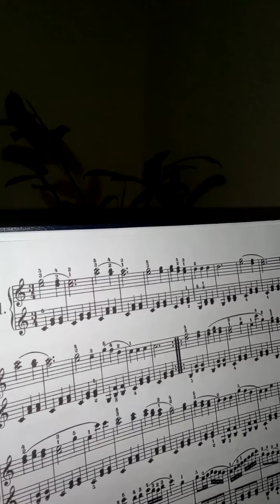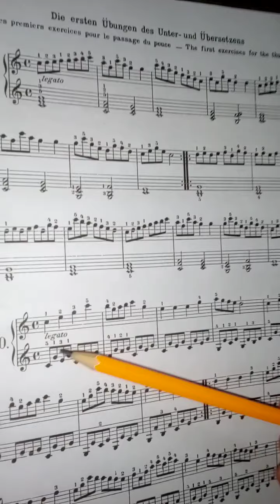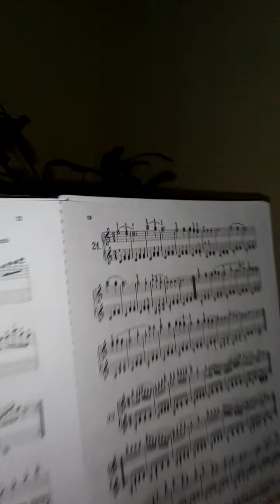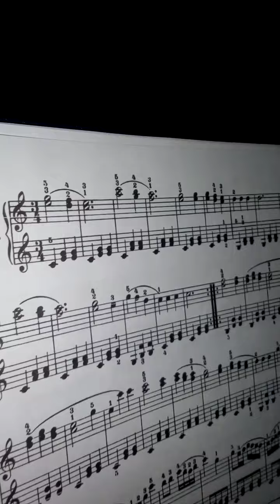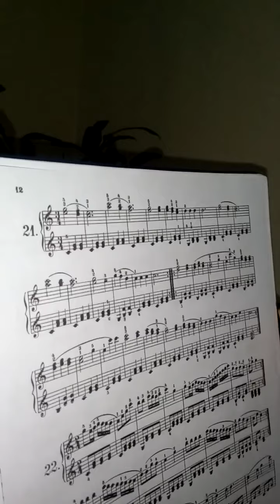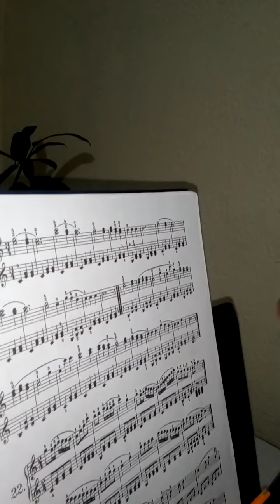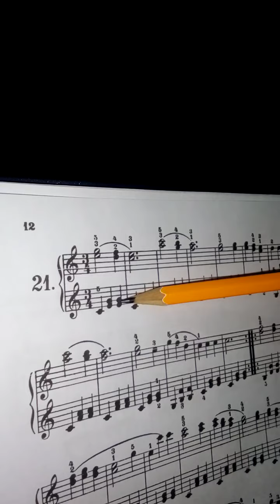Técnica por manos separadas - Freddy Buenafé